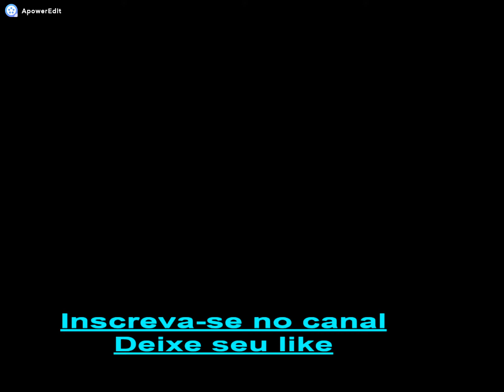FLORES DE ERVAS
Você sabia que muitas das ervas que existem produzem belas flores?
Assista o vídeo até o final e encante-se com estas belezas da natureza.
Gosta de poesia, arte e natureza?
Se sim vem pra cá e se ainda não for inscrito, inscreva-se, comente, compartilhe com seus amigos e clique no sininho á direita da tela para receber as notificações de vídeos novos .
Fotografia e filmagem, edição de vídeo - Elza Ghetti Zerbatto - EGZ

Biografia:
Escritora, poetisa, astróloga, blogueira, locutora de rádio, You Tuber e estudante de Radiestesia.
Acadêmica Correspondente: Academia de Letras de Goiás Velho